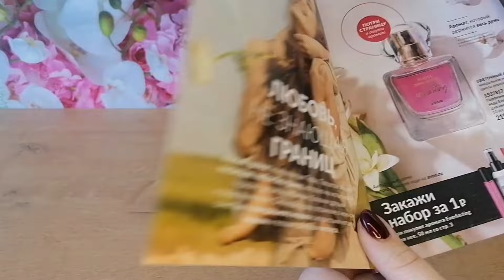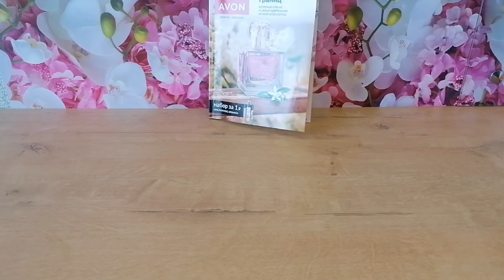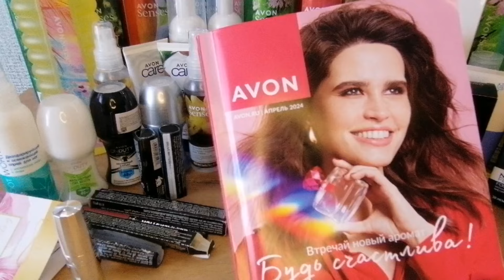Огромный заказ Avon /Эйвон АПРЕЛЬ 2024//Расстройство